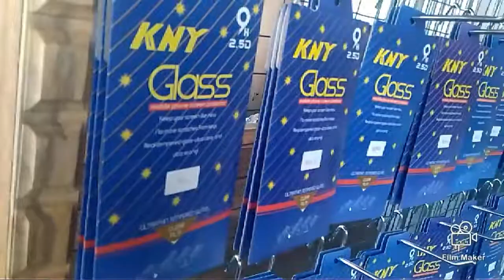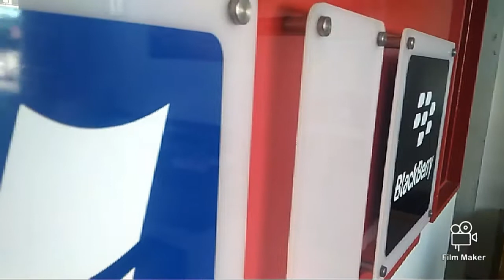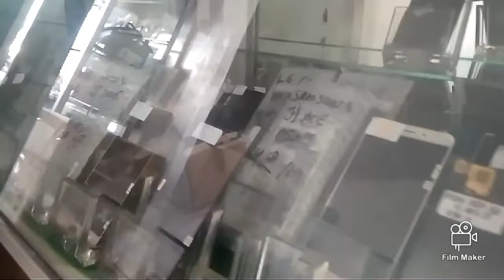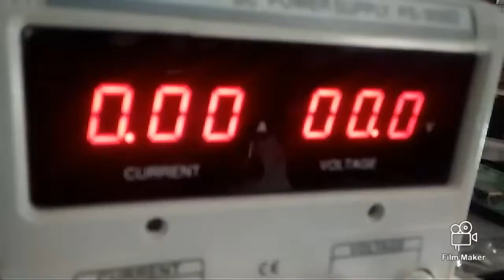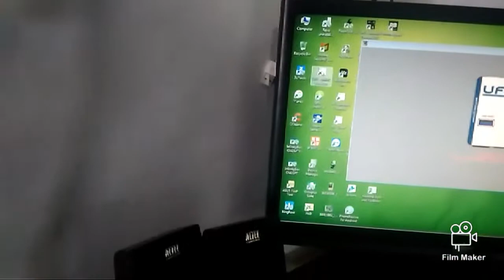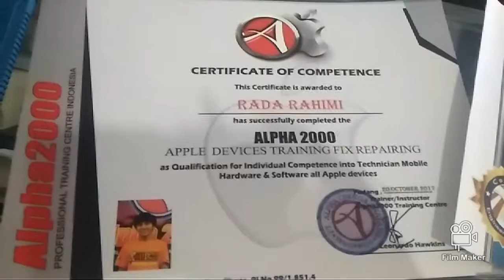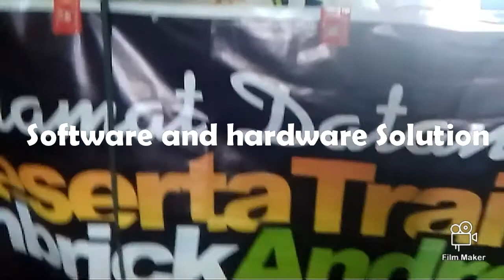Fokus GSM Service Centre Present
Software and Hardware Solution.